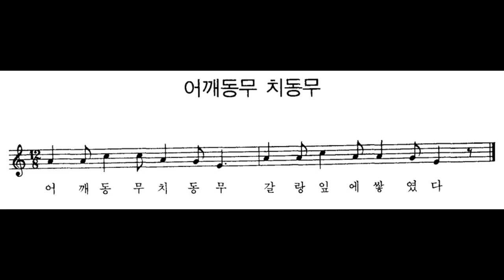[민요] 어깨동무 치동무 반주